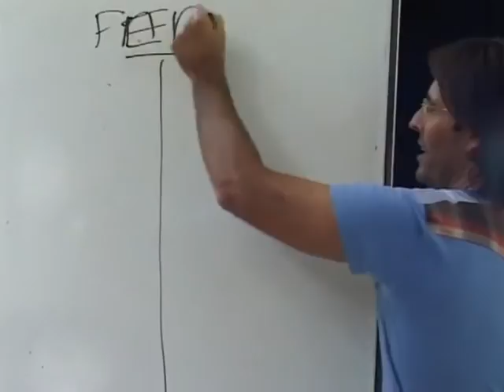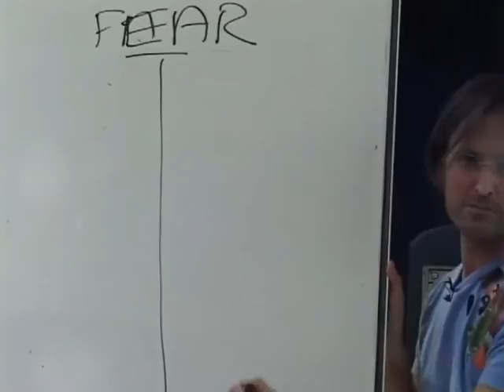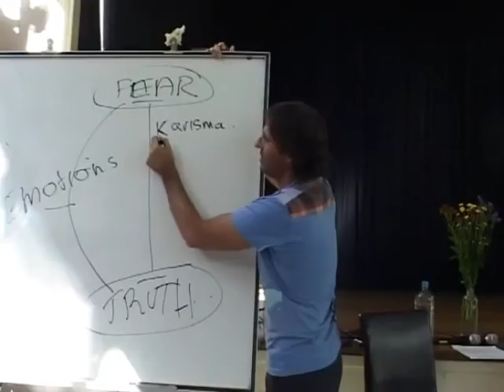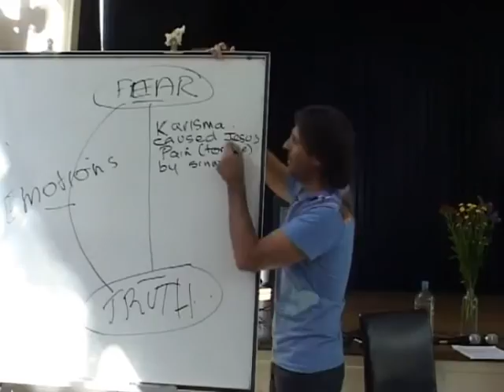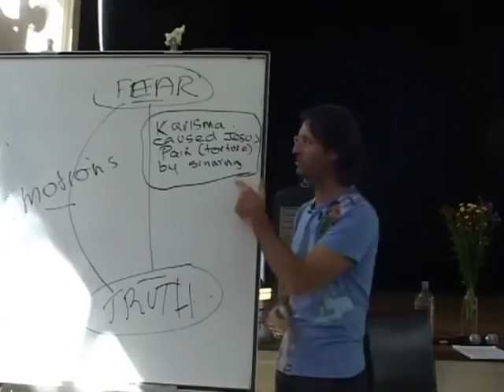Jesus on Releasing Religious Based Terror and Guilt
Jesus explains how to release emotions of guilt instilled in us through error based religious belief systems.

This is a section of the presentation by Jesus and Mary entitled "20090426 The Human Soul - Anger Is Your Guide S2".

dtstart:014858:
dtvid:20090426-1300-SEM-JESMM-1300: